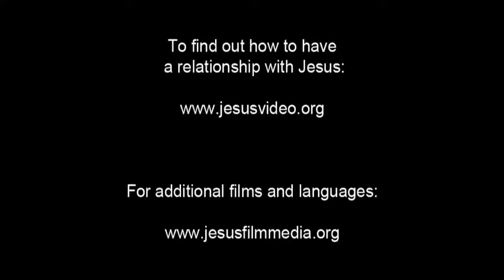Hausa Good News! Confess Jesus As Lord! Believe In Jesus Resurrection! Surely Saved Forever!(17)